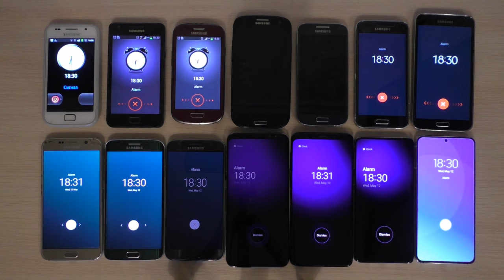Samsung S1-S21 Ringing Alarms at the Same Time!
My 14 Samsung Galaxy S1-S21 Ringing Alarms at the Same Time!